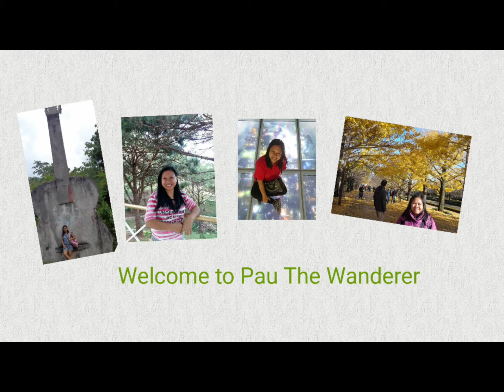Dito lang sa Bahay bantay kay Yuuri chan | Pau the wanderer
Dito lang sa bahay bantay kay Yuuri chan. Ang tahimik ng bahay kasi nasa school ang Kuya.